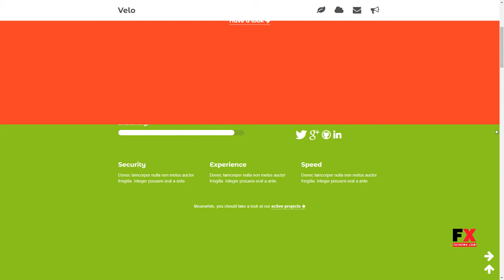Velo - A fresh, Retina-Ready and Responsive Theme Graeme Yaxkin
Columns 4+

 Layout Responsive

 Tags clean, colorful, flexible, ipad, iphone, lightbox, minimal, mobile, one page, personal, portfolio, responsive, retina, slim, typography